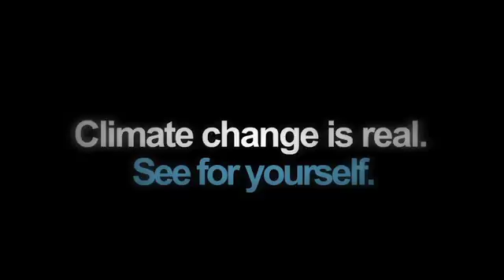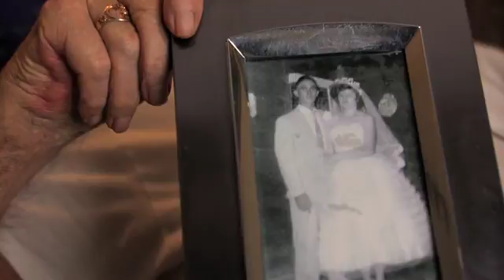Hardest hit: Louisiana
A house built on pilings  a lift house  can withstand hurricane-force winds and rains.